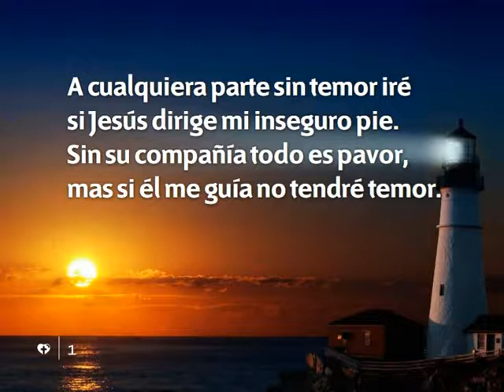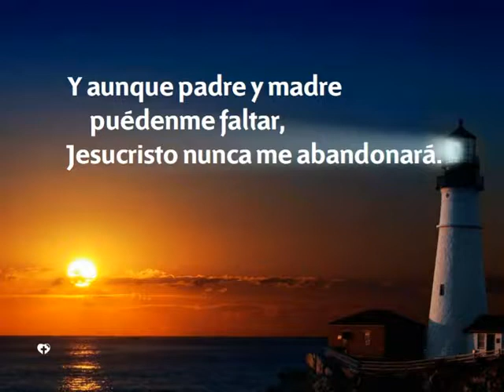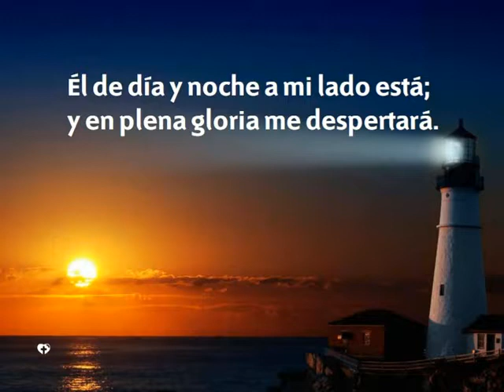404 A cualquiera parte-Himnario nuevo Adventista.avi